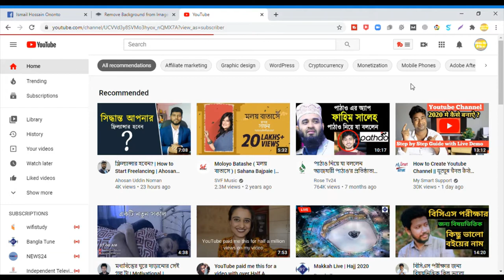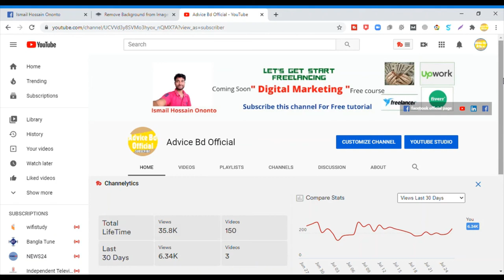লার্নিং এন্ড আর্নিং এ যারা freelancing কোর্স করছেন বা করবেন তাদের জন্য ২ টি খুশির খবর LEDP 2020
লার্নিং এন্ড আর্নিং এ যারা ফ্রীল্যান্কিং কোর্স করছেন বা করবেন তাদের জন্য ২ টি খুশির খবর # LEDP 2020#Learning and Earning Free Laptop Freelancing Freelancer Ict divition#BD#Advice Bd Official#